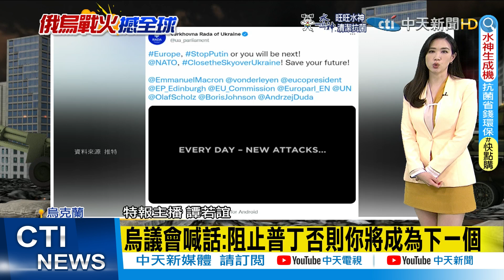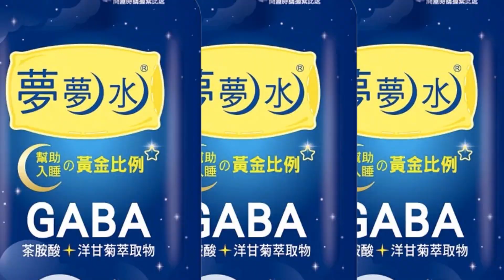【全球現場日報】烏克蘭議會喊話:阻止普丁否則你將成為下一個｜媽住俄國不信女兒遇戰爭 烏難民哭訴:她被洗腦 @全球大視野Global_Vision 20220312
00:00俄軍首次逮捕烏政治人物 梅利托波爾市長被捕
01:36證實市長遭綁架 澤倫斯基籲俄軍立即釋放
02:00俄軍新戰線開炸! 聯合國:逃難潮破250萬人
02:59烏議會喊話:阻止普丁否則你將成為下一個
04:35媽住俄國不信女兒遇戰爭 烏難民哭訴:她被洗腦
05:44拜登:美國取消俄羅斯貿易最惠國待遇